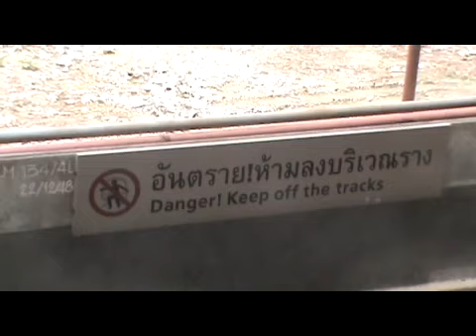The Grand Palace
Sounds GRAND, right?